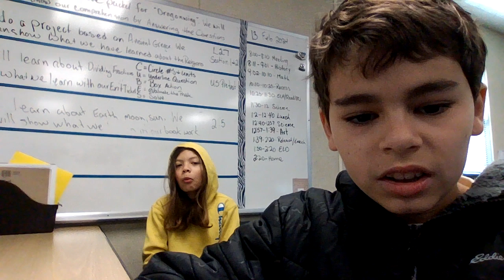He is a banana